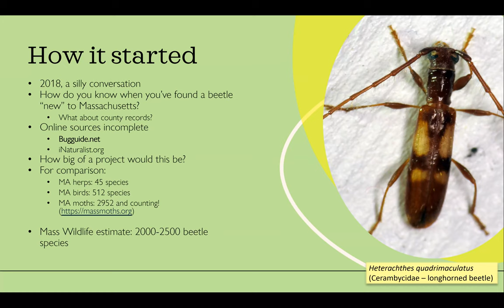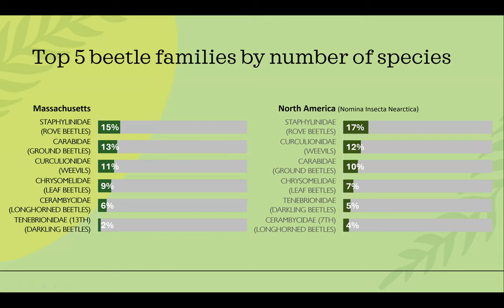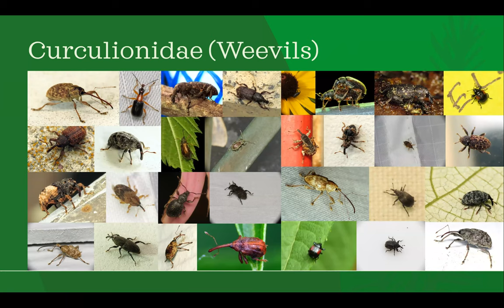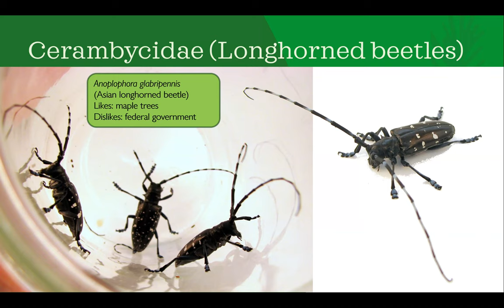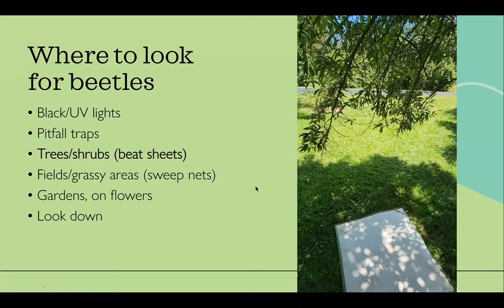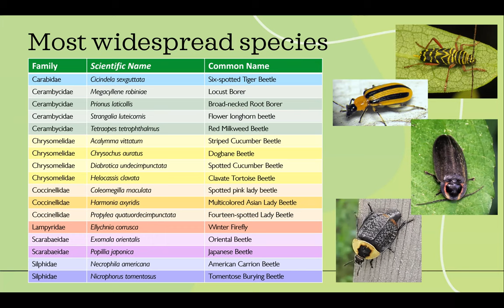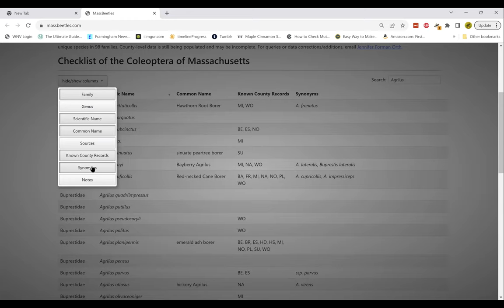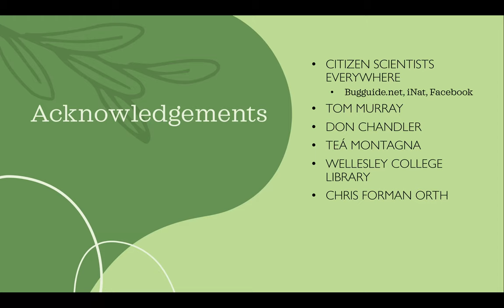Introduction to Beetles with Jenn Forman Orth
Biologist and beetle fanatic Jenn Forman Orth presents on the study of Coleoptera (beetles): their diversity and ecology, how to study them, how to share your observations, and the county-level database of Massachusetts beetle records she has created at massbeetels.com.